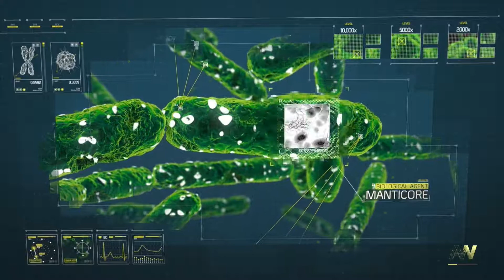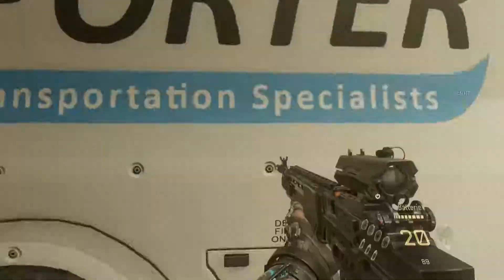Call of Duty Advanced Warfare [Singelplayer] #010 Bio Labor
→→→→Sledge Hammer ←←←←